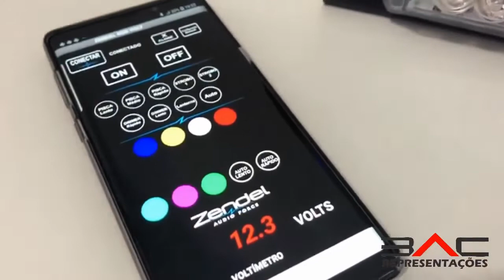Kit de Strobo da Zendel Automotivo com Bluetooth!